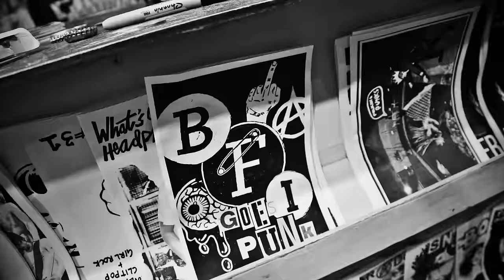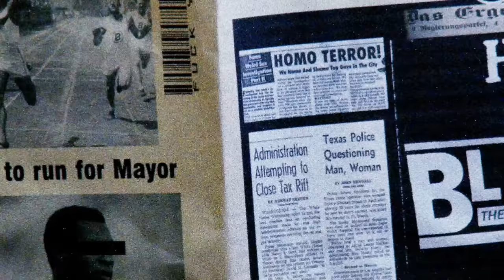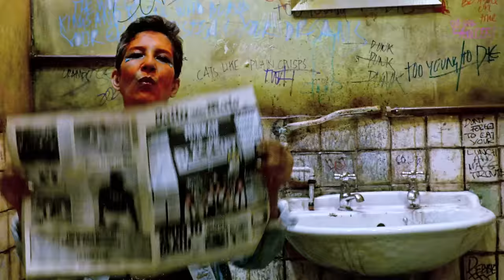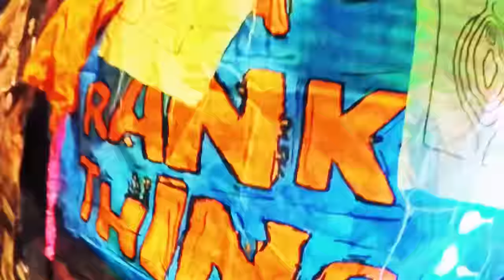Body - anarchistwood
This video was shot partly at the BFI during August 2016 with so many of you wonderful people as extras at a 40 Years of Punk Installation by Wimbledon Art College student Kate Macrae, who also supplied the stop motion animation.

Live sequences shot by Zoe Rixon, Lynda Boudjeltia, John Clay and Fabiano Modolo at a variety of places (Alice's Wicked Tea Party II Dorset, Dingwalls Camden Lock, Vinyl Deptford, The Wheatsheaf Oxford, The Railway, Southend, Dublin Castle, Camden, SouthWestFest Pimlico, Resistance Gallery, Bethnal Green) but mainly The Alleycat in Denmark Street - opposite the site of the infamous, but now closed, 12 Bar at Barnet Mark's London Sewage Company monthly night, August 2016. Guest nudity from Gemma Kahl and the Amazing Mouse.

Titler by CurtNuttenshaver

Final edit by Zoe Rixon / Tanzi Jezebel Rosenberg; shot/directed by George Pritchard / Lynda Boudjeltia with set and production provided by Kate Macrae and Elliott Mac Gabhann.

anarchistwood's BODY was written by anarchistwood and recorded and mixed at The Brook, Wallington by Andy Brook.

Dedicated to Banaz Mahmod who you can see at the beginning and hear her voice at the start.

Do what thou Wilt.
an it harm None.